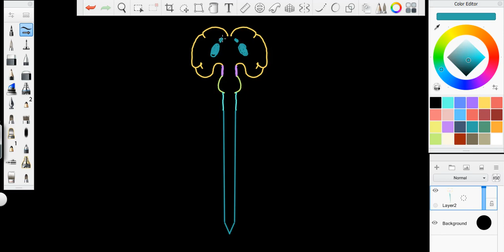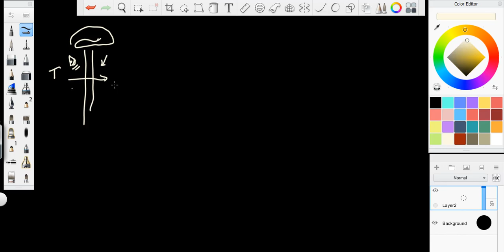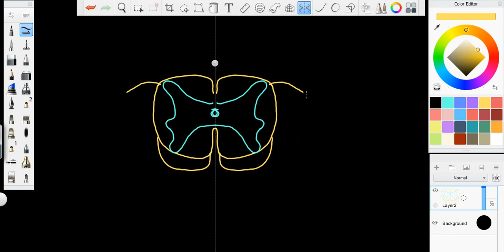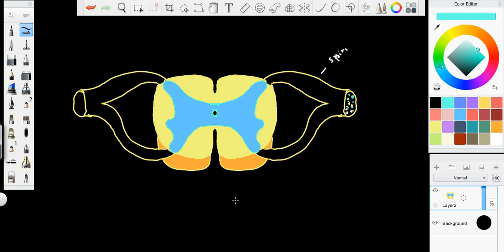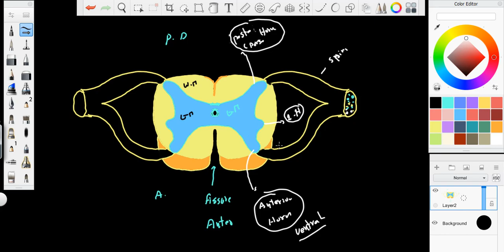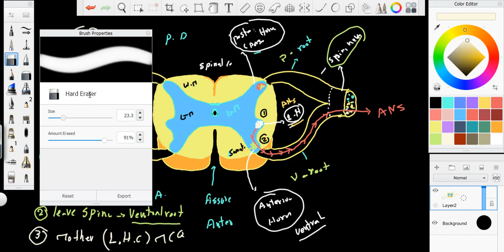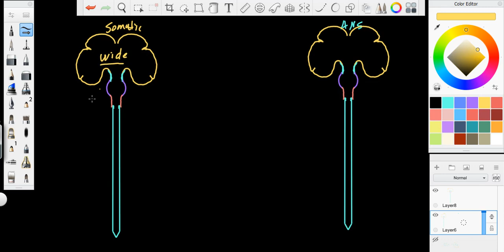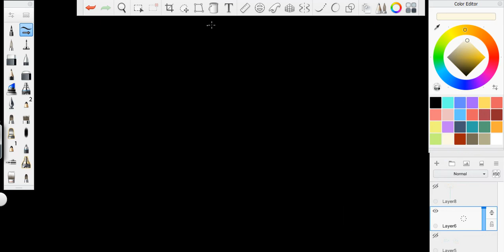physiology Autonomic nervous system (1) by Dr.Giuma Suleiman